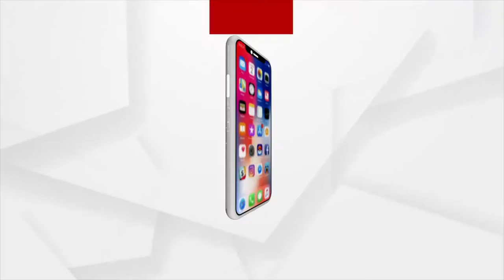BJP President Sameer Mohanty held a mega road show & election campaign in Malkangiri & Balimela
BJP President Sameer Mohanty held a mega road show and election campaign in Malkangiri Municipality and Balimela NAC ahead of the Odisha Municipal Elections 2022.